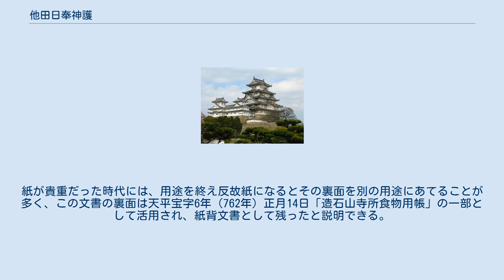他田日奉神護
他田日奉 神護（おさだのひまつりの じんご、生没年不詳）は、下総国海上郡出身の奈良時代の官人。
正倉院文書に「他田日奉部直神護解」を遺した。
 平城京左京七条に住む初老の下級官吏の自薦書が1通正倉院文書に残っている。
彼の姓名（フルネーム）は「海上国造他田日奉部直神護」、「海上国造」は国造制の下で国造だったことに由来する国造姓で、「他田日奉部」は敏達天皇の他田宮に日奉部という太陽崇拝に従事する部民として奉仕したことに由来し、「直」はカバネであり、「神護」が名（ギブンネーム）である。
中宮舎人で従八位下の位階をもっていた。
 下総国海上国造の後裔を称し、故郷の下総国海上郡では郡司の地位を代々継承し、伝統的に大きな勢力を誇っていた家に生まれた神護であるが、中央に上れば下級官人にしかなれなかったのである。
従八位下という位階は、30階の下から5番目という低い位である。
無位からはじめ6年毎の勤務評定で大過がなければ「中」の評価を得て位が一つ上がり、これを積み上げて30年で5階昇叙という計算になる。
可もなく不可もなく非常に地道な平均的下級官人の経歴だといえる。
長年にわたって位分資人や中宮舎人を勤め上げた神護は、故郷に戻るにあたって大領への任用を上申した。
 はたして神護は首尾よく大領になれたであろうか、代々郡司を務めた家柄を譜第といい国造姓をもつ神護はとても有利な立場にあった。
しかし神護がこの自薦書を書いた天平20年（748年）の翌年に郡領の任用方式の大きな改定があり、譜第重大の家を選び、嫡系相承とし、傍系親族は用いない、というのである。
神護には大領を務めた兄国足がおり、嫡系ではなく傍系である。
それから7年後の天平勝宝7年（755年）に、同じ姓の他田日奉得大理が詠んだ防人歌が万葉集 にある。
得大理は神護の弟か子か、あるいは兄国足の子であろうか、得大理（トコタリ）は国足（クニタリ）と語尾が共通することから、国足・神護の兄弟か国足の子の可能性が高いとも考えられる。
 神護の自薦書、他田日奉部直神護解は、奈良東大寺の正倉院に残された一大古文書群のなかの文書の一つである（『正倉院文書』 正集四十四）。
万葉仮名を混えた宣命体で書かれ、奈良時代史を語る上では著名な史料であり、古文書学としても貴重なものである。
なお、解とは、下の役所から上の役所に呈する公文書の書式であり、転じて個人が役所に出す上申文書にもこの名が用いられた。
 謹んで解し申し請う、海上郡の大領司に仕へ奉らむ事。
中宮舎人左京七条の人従八位下海上国造他田日奉部直神護が下総国海上郡の大領司に仕え奉らむ申す故は、神護が祖父小乙下忍、難波の朝庭少領司に仕え奉りき。
父追広肆宮麻呂、飛鳥の朝庭少領司に仕へ奉りき、又外正八位上を給て藤原の朝庭に大領司に仕へ奉りき。
兄外従六位下勳十二等国足、奈良の朝庭大領司に仕へ奉りき。
神護が仕へ奉る状は、故兵部卿従三位藤原卿位分資人、養老二年より始めて神亀五年に至る、十一年、中宮舎人、天平元年より始めて今に至る廿年。
合せて卅一歳なり。
是を以て、祖父父兄らが仕へ奉りける次に在す故に、海上郡の大領司に仕へ奉らむと申す。
 神護は養老2年（718年）から神亀5年（728年）の11年間、故兵部卿従三位藤原卿、すなわち藤原麻呂の位分資人として勤務、さらに天平元年（729年）からの20年間は中宮舎人、つまり当時の中宮の藤原宮子の舎人として、合計31年間勤め上げた。
これを以って、祖父忍、父宮麻呂、兄国足に次いで、郡司（大領）への任用を求めたものである。
年次は、文中に「天平元年より始めて今に至る廿年」とあることから、天平20年（748年）と考えられている。
 神護については、従来はこの文書でしか知られない人物であり、彼の経歴はそれ以上の手がかりはなかった。
だが、平成元年（1989年）に平城京跡で出土した木簡群（『平城京木簡』 三－四五一三号）のなかに、神護の姿が浮かび上がった。
 木簡は、天平8年（736年）8月2日付けで中宮職から、兵部省卿宅政所、つまり兵部省の長官だった藤原麻呂の家政機関に宛てたもので、末尾に「他田神□（護）」との記載があり、この時点で神護が中宮舎人だったことはほぼ間違いない。
しかし木簡によると、これら中宮舎人は中宮職にはおらず、麻呂の下で勤務していたように読み取れる。
中宮の藤原宮子は首皇子（後の聖武天皇）を出産後、体調不良で活動していなかったので、従って神護らも特に用務がなく、麻呂の邸宅で勤務する日々...